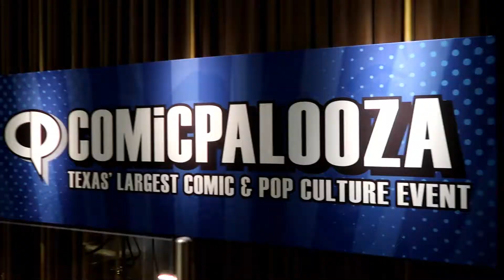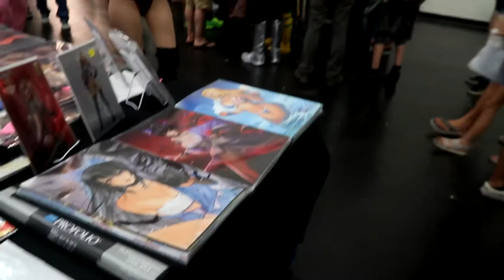I spent the day with two SUPERHEROES!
It was a great day at the Houston Comicpalooza, the biggest comic-con in Texas, and I got to chaperone to two lovely cosplayers.

Special thanks to @TheAzPowergirl!